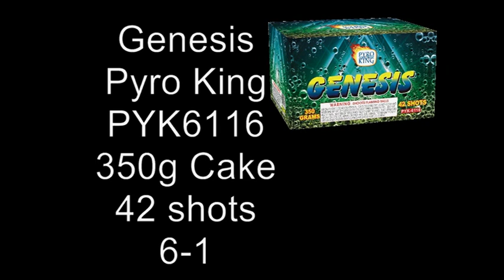PYK6116 Genesis, 42 shot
350 gram Cake
Pyro King